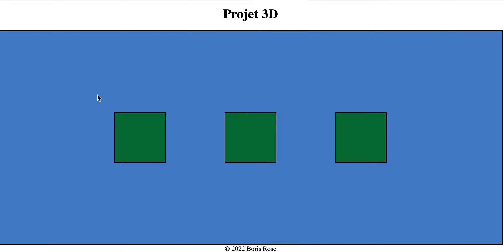Animation CSS : La 3D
J'ai utilisé dans les fonctions Z() notamment scaleZ() ainsi que la fonction perspective() de transform.

Pour plus d'information sur la propriété CSS transform  , venez lire mes articles sur medium.com